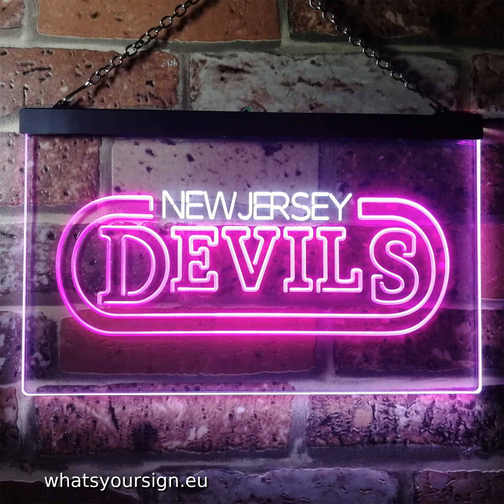New Jersey Devils Banner LED Neon Sign